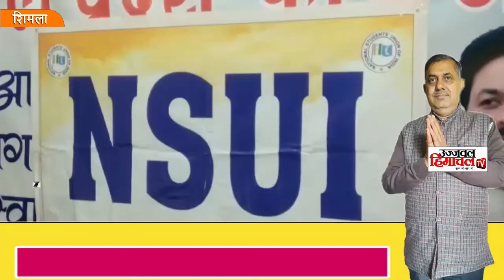एबीवीपी के पैड पर निकाल दी बीएड कॉउंसलिंग की नोटिफिकेशन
UJJWAL HIMACHAL MEDIA

Follow On...